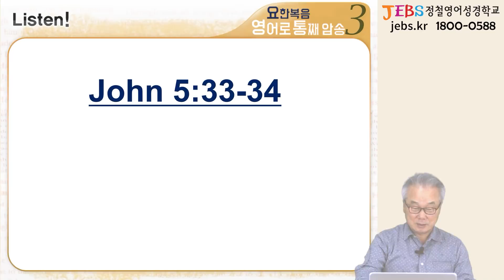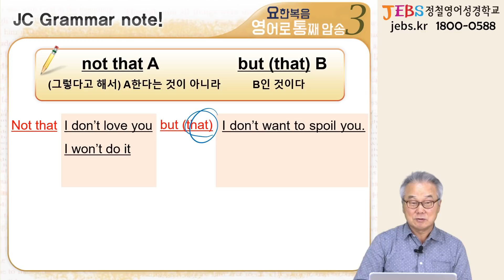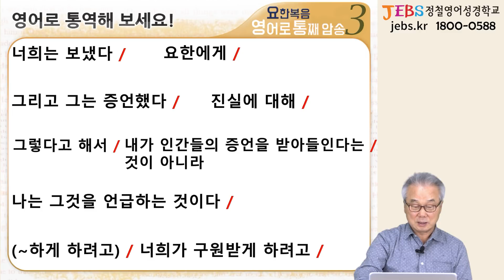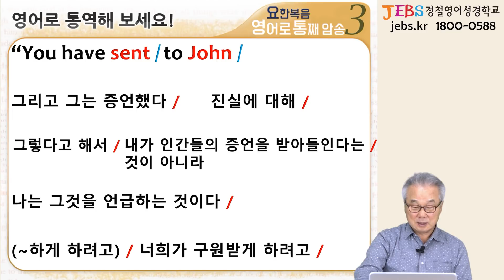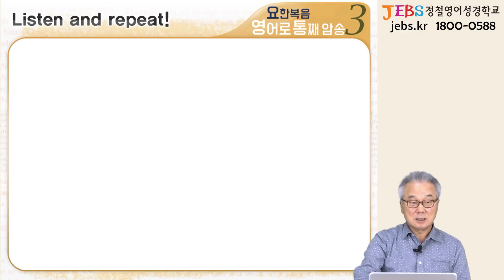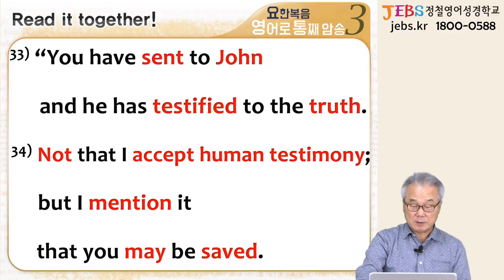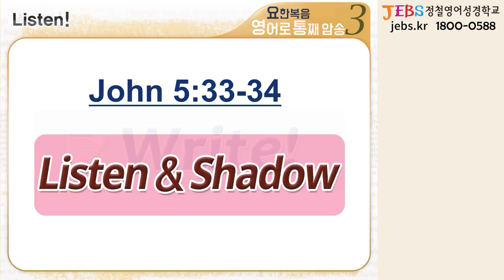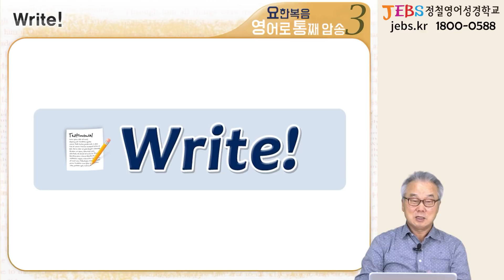"안 한다는 게 아니라 나중에 한다고" 영어로는? Not that ~but 용법!_[요한복음 영어로 통독 · 암송] 148일차_3권/59과(요 5:33-34)